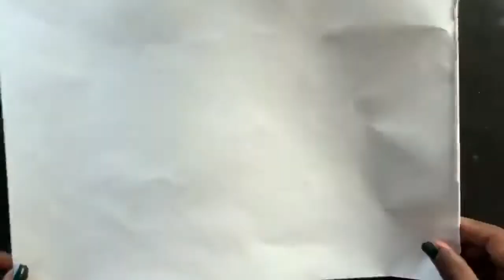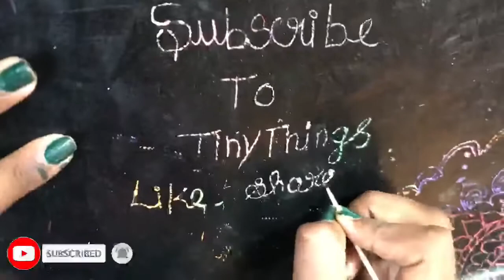DIY Scratch Paper Making | at home | tamil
🥳IT’S FREE🥳

This video shows amazing miniature creations that make you believe you are watching handicraft works from creators by doing something creative you allow for self-expression and this lets kids express (and cope with) their feelings. It also fosters mental growth in children by providing opportunities for trying out new ideas, new ways of thinking and problem-solving We are sure you will love this tinny tinny video!